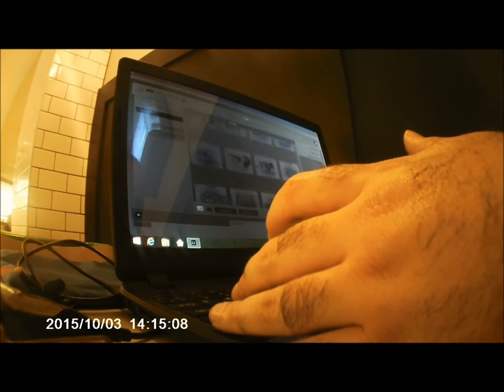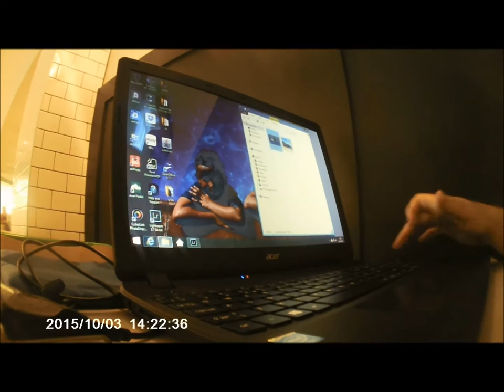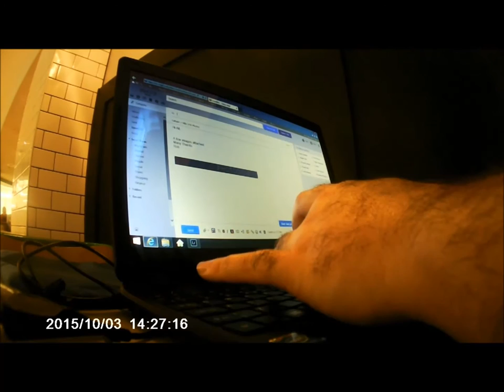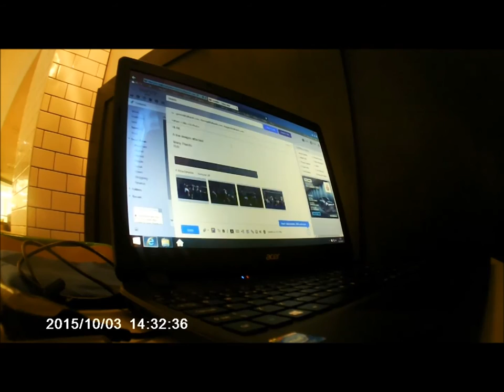Photographing Football. Photography Workflow (overview and tips)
A video documenting the whole process of photographing a football game.